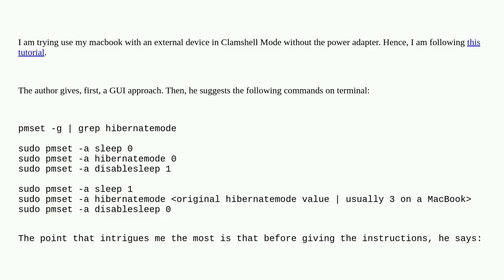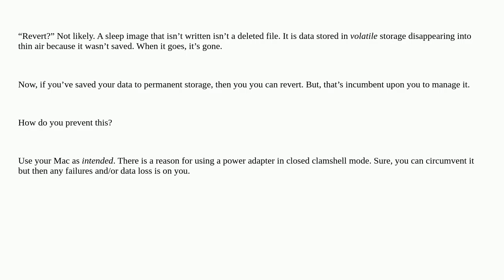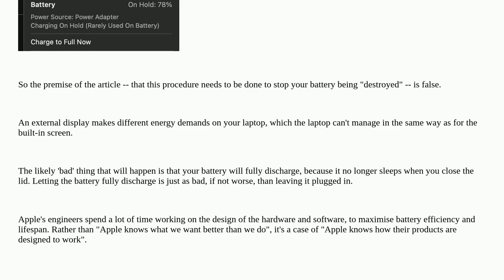How exactly could these commands to use MacBook in Clamshell Mode without a Power Adapter be dang...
How exactly could these commands to use MacBook in Clamshell Mode without a Power Adapter be dangerous? And how to revert them eventually?

A special thanks goes out to the community

  hibernate closed-clamshell display pmset sleep-wake